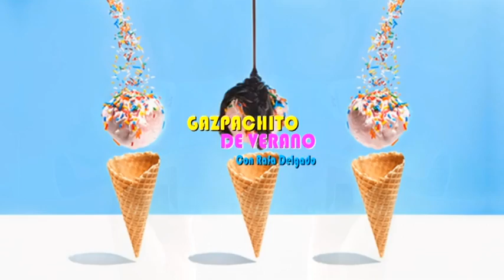GAZPACHITO LUNES 1 AGOSTO 2022 1P